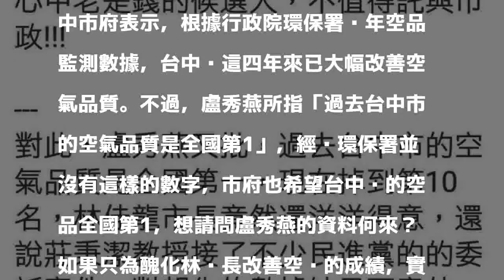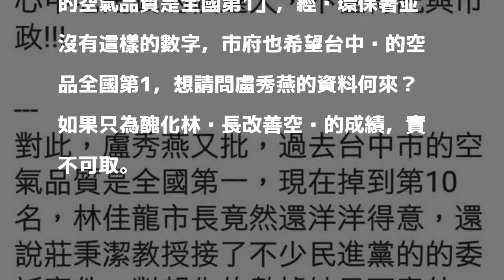盧秀燕批接綠營委託案 莊秉潔：「新北侯市長」有委託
〔記者黃鐘山／台中報導〕中興大學環工系教授莊秉潔在臉書公布「2018上半年台灣空污地圖」，台中不但擠進前10名，還超越竹苗地區。國民黨立委盧秀燕批評，莊秉潔接不少綠營委託案，因此空污地圖「不意外」。莊秉潔則說，林佳龍好像沒有委託他案子，反倒是「新北侯市長」有委託；對於盧的說法，莊秉潔臉書以心情符號「覺得被逗樂了」來表示。

發表評論評論如下。